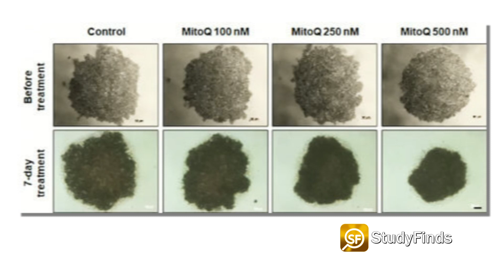New Drug Treatment With MitoQ Stops Breast Cancer Say Scientists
Health Supplement MitoQ World’s First To Stop Breast Cancer Recurrence And Spread?

If you or someone you know has been touched by Breast Cancer, this might be some interesting news. Researchers say the health supplement MitoQ may be the world’s first to stop breast cancer recurrence and spread.

The treatment, called the MitoQ molecule, stopped cancer’s spread in 80 percent of cases and recurrence in 75 percent of patients.

Researchers in Belgium are calling the discovery a “giant step” in beating the disease.

After originally testing mice, scientists say they’ve completed the first clinical phase involving healthy men and women.

The drug only caused some nausea, and in the worst cases, vomiting. The next step is to test its efficacy in cancer patients.

Researchers were intent to find something to help triple-negative breast cancer patients, which account for around one in 10 breast cancers — or 225,000 cases worldwide.

Around half of these patients will develop local recurrences or spread leading to secondary malignant growths, regardless of the treatment they receive.

Patients suffering from pervasive triple-negative breast cancer have only a one in 10 chance of beating the disease.

Then, scientists from the Catholic University of Louvain supplemented that treatment with the drug, MitoQ.

In this image here you can see the samples from left to right that show a reduction in size after 7 days of treatment with different levels of MitoQ.

Scientists said they expected to be able to stop the spread of cancers, but preventing recurrence was totally unexpected.

MitoQ or Mitoquinone mesylate is a synthetic molecule created in New Zealand in the late 1990s. It is an antioxidant and is currently on the market as a dietary supplement promoting energy and vitality.

Scientists say the research is ongoing.

Check out more detail in the link – in the description below – on this and other studies at AT STUDYFINDS.COM.

Video Credit:
Videvo – Videvo.net
Purdue University